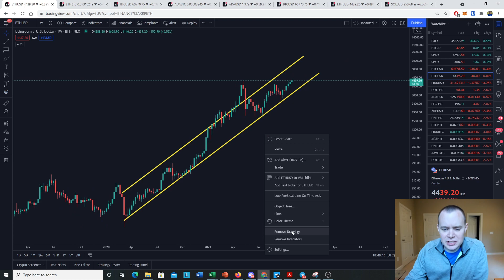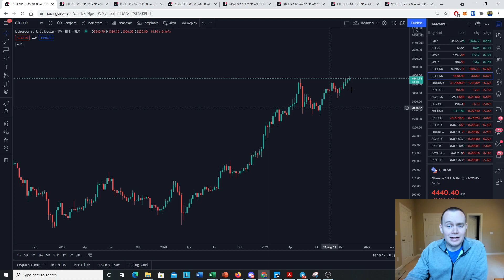Ethereum: An Absolute Beast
Why do so many altcoins bleed against Ethereum? Well, take a look at the price chart of Ethereum! In this video we provide an outlook on Ethereum as we continue to navigate this market cycle!

We are looking to expand the Into The Cryptoverse team!